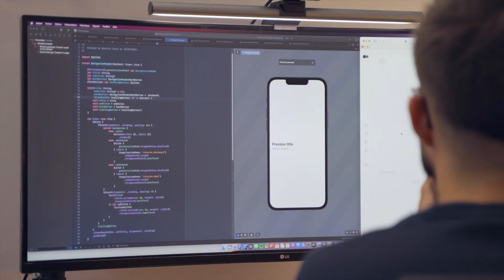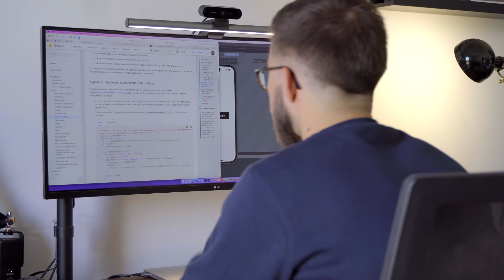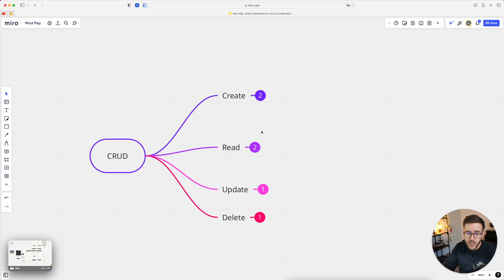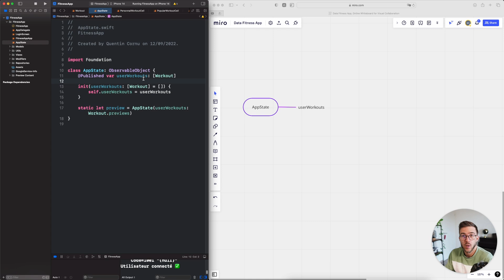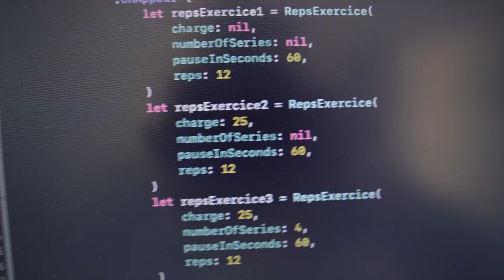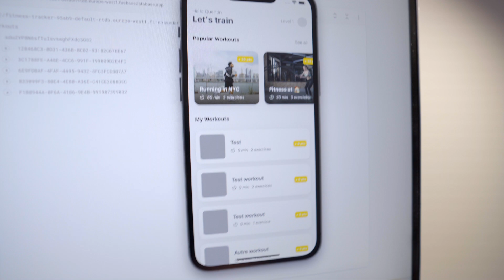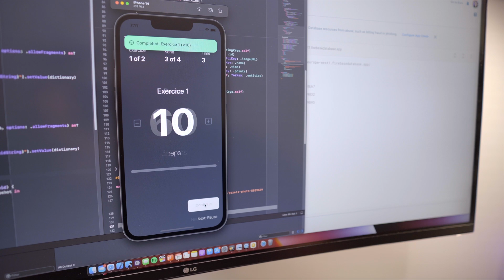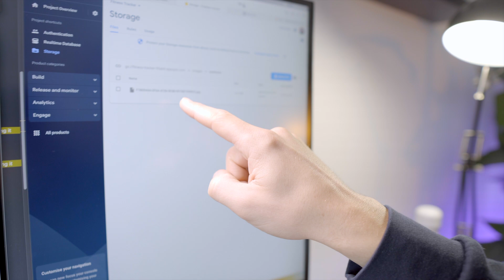COMMENT INSTALLER UN SERVEUR SUR SON APP 🔥💻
Dans ce troisième épisode, on installe Firebase sur l'application de fitness ! Je vous montre en détail étape par étape comment installer Firebase, comment publier des données dessus, comment stocker des photos, ou encore comment supprimer et modifier des données.

Grâce à Firebase, vous allez pouvoir connecter votre application à un serveur et stocker toutes sortes de données en ligne.

0:00 - Introduction
0:53 - Sign in with Apple
2:52 - Connexion / Inscription avec Firebase
6:16 - Enregistrer des données sur le serveur Firebase
7:52 - Sponsor : Miro
9:44 - Organisation des données
12:23 - Transformation en JSON
14:31 - Récupérer les données sur Firebase
17:06 - Supprimer des données du serveur
18:03 - Enregistrer les résultats
19:21 - stocker des photos du smartphone
22:34 - Conclusion

► POUR APPRENDRE LE SWIFTUI

⭐️ Deviens membre pour revoir TOUS LES REPLAYs des LIVE CODE 🧑‍💻

▶︎ ME CONTACTER